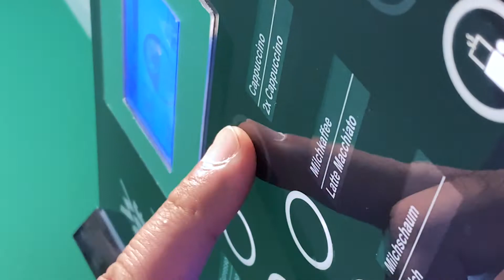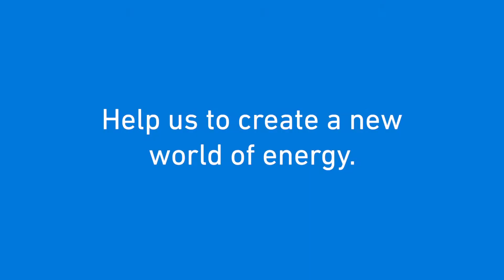Digitale automatisierte Kundenkommunikation mit KI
Muhammad Hamza macht mithilfe von Künstlicher Intelligenz die Bots für die digitale automatisierte Kundenkommunikation schlauer.

Wir bei Uniper gestalten die Energie-Transformation alle mit, ganz egal ob Manager oder Berufseinsteiger, denn kleine Ideen sind uns genauso wichtig wie große Strategien.

Hier ein paar Beispiele von unseren Uniper-Evolutionären, also Uniper-Mitarbeitern, die ihren Freiraum für neue Ideen genutzt haben.

Sie haben das Unternehmen, das Team und natürlich sich selbst einen großen oder kleinen Schritt vorangebracht.

▬ Empfohlene Videos ▬▬▬▬▬▬▬▬▬▬▬▬▬▬▬

Uniper ist ein globales Energieunternehmen, das Energie in großem Maße erzeugt, handelt und vermarktet. Wir beschaffen, lagern, transportieren und liefern auch Rohstoffe wie Erdgas, Öl, LNG und Kohle sowie energiewirtschaftliche Produkte.